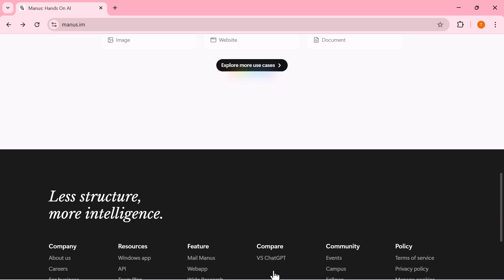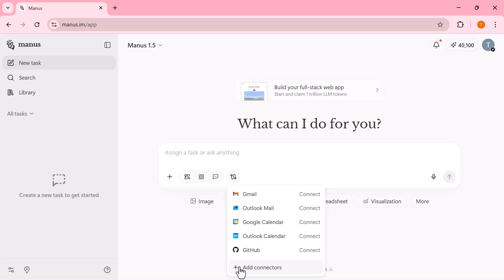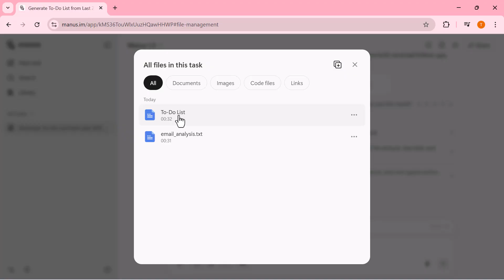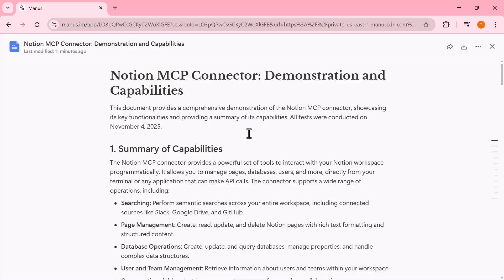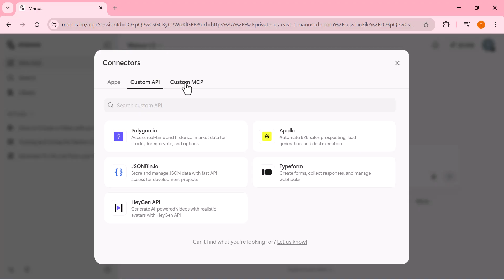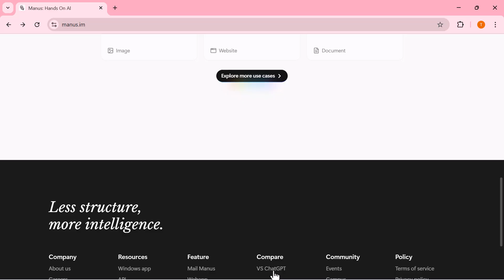Forget ChatGPT? Manus AI Is the Future of AI Agents!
In this video, I’ll show you an incredible new AI tool — Manus AI, an all-in-one intelligent agent that takes productivity to the next level! Unlike traditional chatbots, Manus can create websites, slides, spreadsheets, visualizations, and more — all from a single prompt.

Whether you’re a content creator, marketer, student, or business owner, this next-gen AI agent can handle your tasks smarter and faster than ever.

🔍 What You’ll Learn:

What Manus AI is and how it works
How to create slides, websites, and documents using AI
Real-time demo and features overview
Why Manus AI might be the future of intelligent automation

💬 Have you tried Manus AI yet? Share your experience in the comments below!